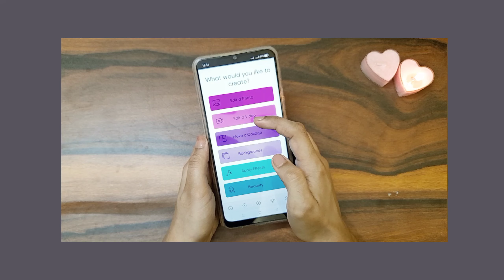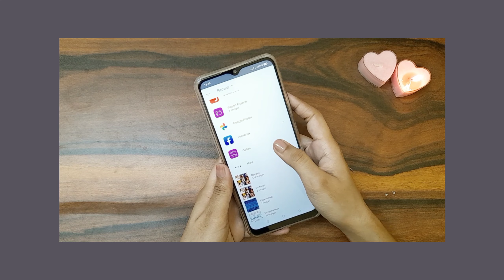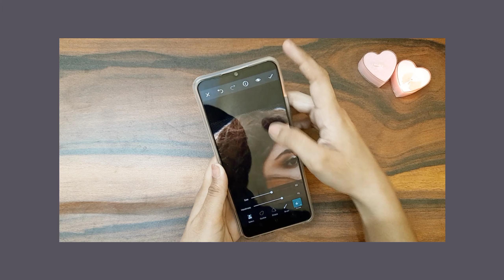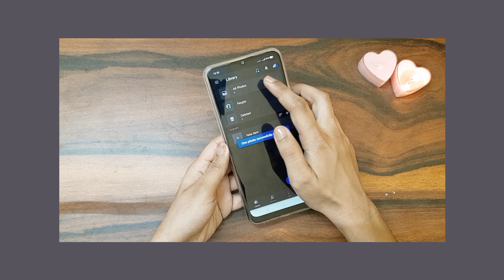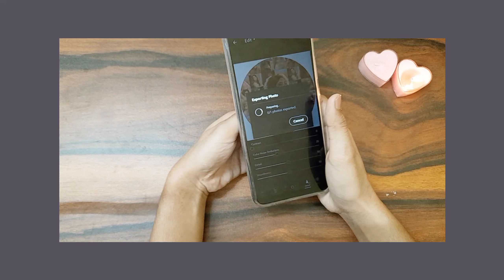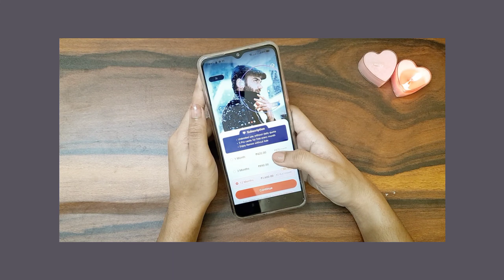aesthetic PFP editing tutorial for fanpages ❥ | PicsArt Editing Tutorial for Fanpages | Tabiya Ekram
hey TABIYASTICs 🤍✨
How y'all are doing!?

Today's video is for all those who wanted me to upload editing tutorials (for fps) so here it is! also, I will be uploading editing tutorials for fps every week from today.

So yesss talking about today's video, I've shared an aesthetic editing tutorial for making aesthetic Profile Picture For Fanpages. Hope this video will be helpful for y'all.

And yes Inshallah, new video (aesthetic video editing apps) will be up on 15 Sep by 8 pm IST.

Music Used in the Video - Find Myself 🎶🤍✨

Tags - editing tutorial for fanpages, profile picture tutorial for fanpages, aesthetic fan edit, PicsArt Editing Tutorial